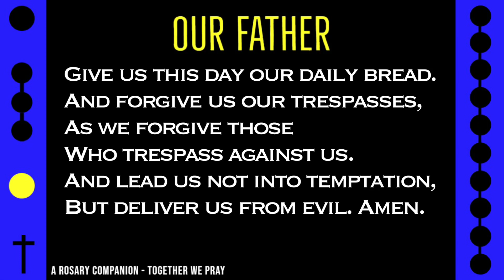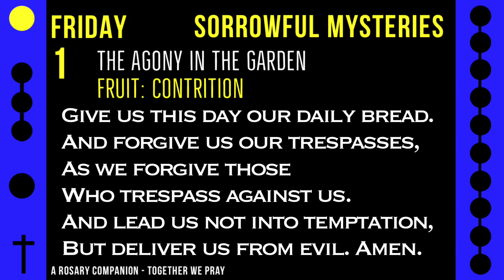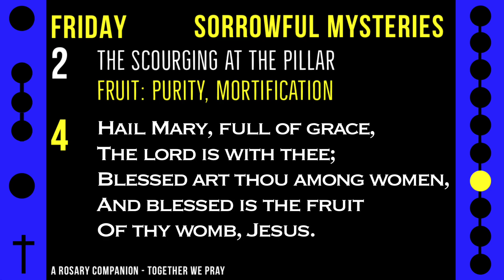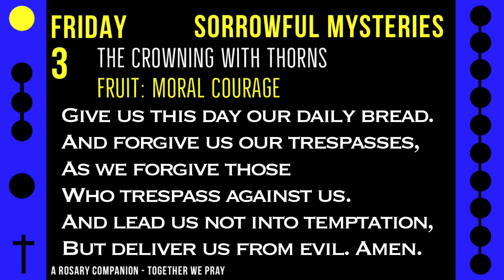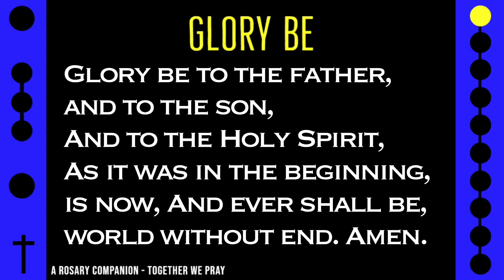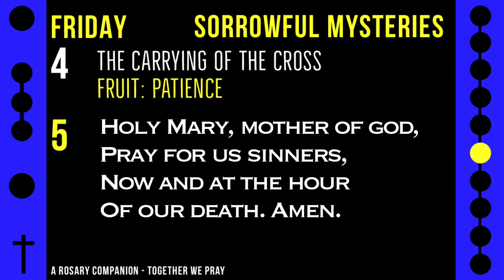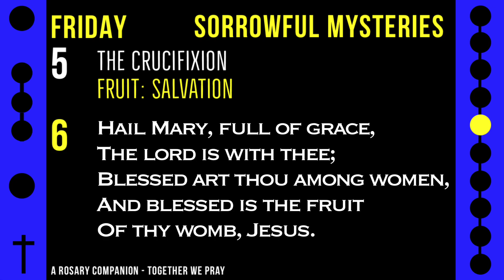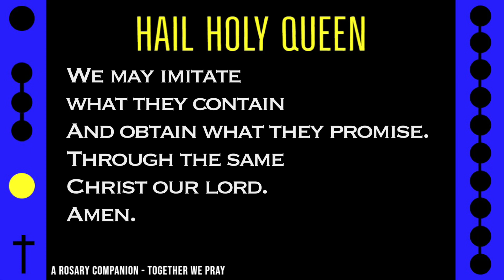FOLLOW ALONG ROSARY: FRIDAY - FREEDOM EDITION -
Today's Follow Along Holy Rosary for FRIDAY - SORROWFUL MYSTERIES - FREEDOM EDITION - 15 Minute -

Enjoy uplifting music inspired by the founding of our great nation alongside this rosary.